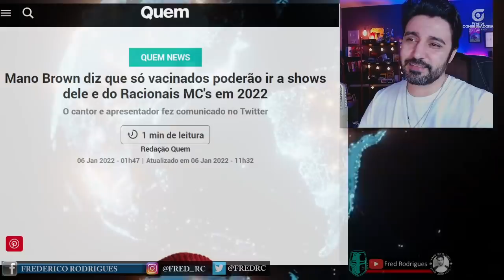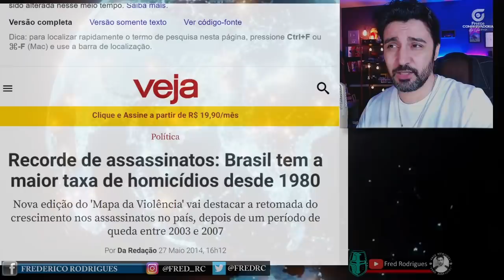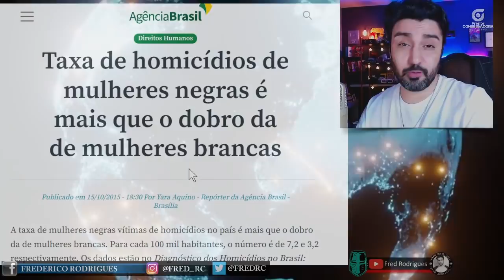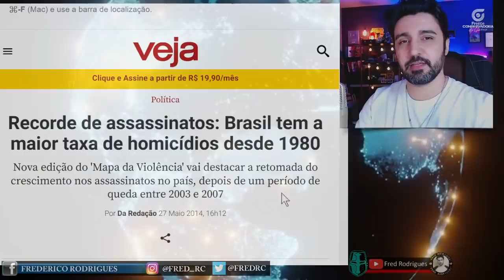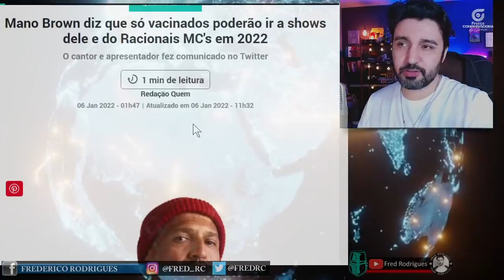ABSURDO! Apoiador do PT, Mano Brown Decide Segregar Fãs em Seus Shows!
Mais um dia, mais um artista de esquerda se manifestando da forma mais estúpida e incoerente possível para marcar posição contra o Bolsonaro.

Desta vez foi o rapper Mano Brown que anunciou que só permitirá a entrada de pessoas vacinadas em seus shows. Mano Brown é o mais novo apoiador petista a empurrar a idéia do passaporta sanitário.